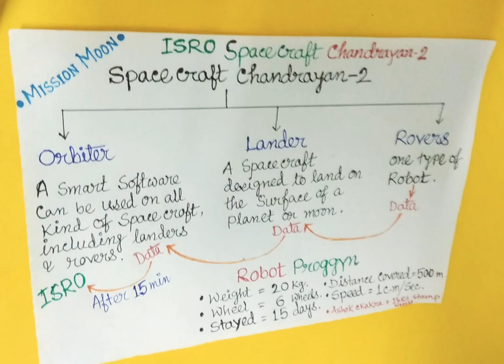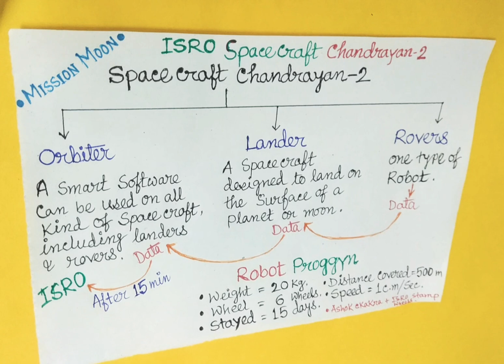Chandrayaan 2 | At a glance | Robot Pragyaan | ISRO Spacecraft | GSLV-3 VIKRAM | Current Issue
Chandrayaan 2 | At a glance | RobotPragyaan | Chandrayaan2 | ISRO | GSLV3_VIKRAM | Spacecraft | IndiaOnTheMoon | Current Issue | UPSC | PSC | WBCS | All competitive exam